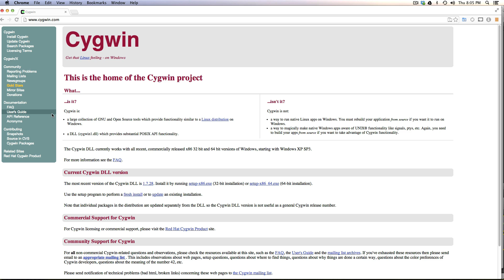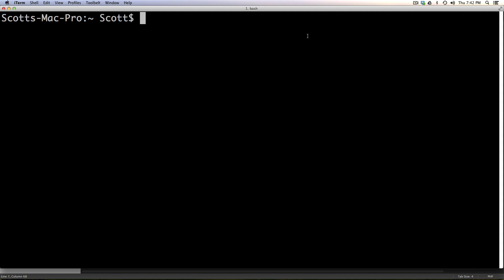Command Line Basics #1 - Series Introduction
Learn command line from the very basics.